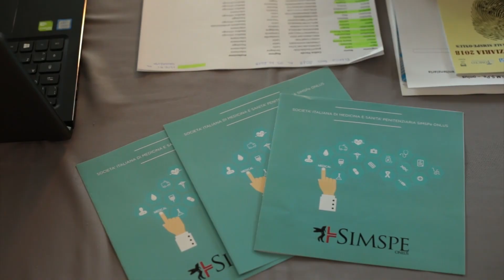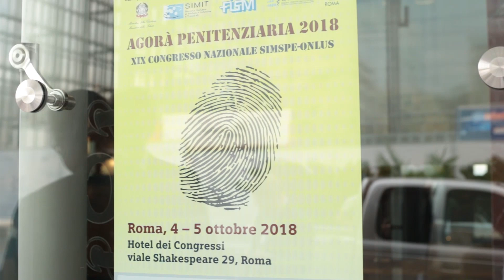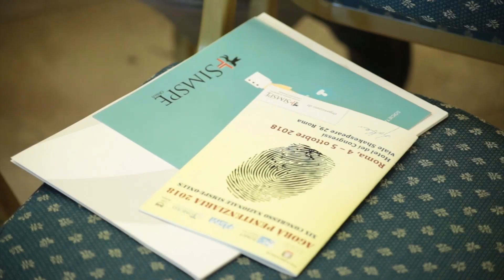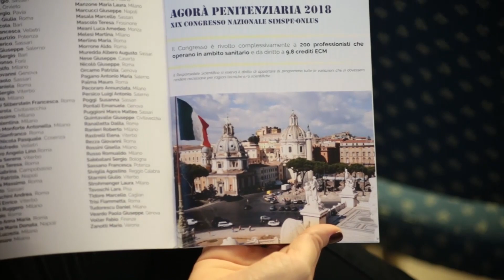Infezione da epatite C in carcere: cosa si fa per risolvere il problema?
Prof. Sergio Babudieri, Ordinario di Malattie infettive Università degli Studi di Sassari, Direttore Scientifico Società Italiana di Medicina e Sanità Penitenziaria (SIMSPe)